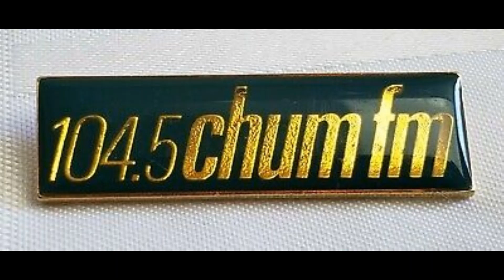104.5 CHUM-FM - Pete n' Geets Big Red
Long before classic rock, Pete Griffin was playing the classics.

Griffin was one of the announcers on CHUM-FM during its classical era, from 1963 to 1968 (interrupted by a year at CJAD Montreal in 1966.) When CHUM-FM made the transition from classical to progressive rock in 1968, Griffin and fellow announcer Walter Michaels went along for the ride. Initially, Michaels did mornings and Griffin was on in the afternoon.

In 1970, Griffin took over the morning show and Michaels moved to middays (the former was gone from the station by '72 - he became one of Canada's most successful voice-over talents under his real name, Walter Soles). Finally, in 1972, Griffin gained an on-air partner, Dave Haydu - a.k.a. Geets Romo, who was the station's engineer. It was Toronto radio's only morning "team" at the time, a common practice now but groundbreaking then.

The pairing of Griffin and Romo as Pete 'n Geets was sheer genius. The dry wit of Griffin was a perfect foil for the zany humour of Romo and his various characters. And they had quite a run.

The Pete n' Geets pairing lasted five years at CHUM-FM (Romo also doubled for a time as Phil Inn on weekends). After Haydu left in 1977, Griffin did the CHUM-FM morning show solo until 1980, when he left for mornings at CFNY. Romo segued to Q-107 for a couple of years starting in 1977, partnering in the morning show with John Donabie and Ted Woloshyn (separate times.) In 1980, the pair got back together in mornings at CFNY, joining CHUM-FM alumni Dave Marsden (program director) and Jim Bauer (overnights.)

Pete n' Geets entertained CFNY audiences for five years. Griffin departed in 1987 for a short spell in mornings at CFGM Richmond Hill, Ontario, and by the '90s was doing afternoon drive and a garden show at CFMO-FM in Smiths Falls, Ontario. He later moved to Ottawa. Haydu remained at 'NY as chief engineer. In 2001 - after 21 years at CFNY - Haydu returned to the CHUM Radio Group as Director of Engineering. He left the CHUM Radio Group - where he had been director of engineering - in 2009 as part of a downsizing by the station's owner, Bell Globemedia.